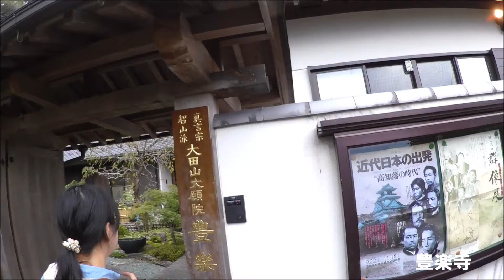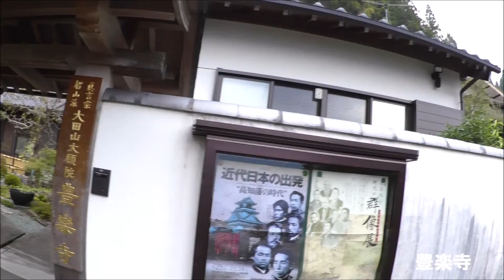軽1BOX二人旅 広島県広島市発着・四国山間部旅2018/10月期0023 高知県大豊町・豊楽寺の様子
2018/10/08~
広島県広島市発着・四国山間部旅
高知県大豊町・豊楽寺の様子

ダムカード
御朱印
到達証明書
100名城スタンプラリー

名所
観光スポット
名湯